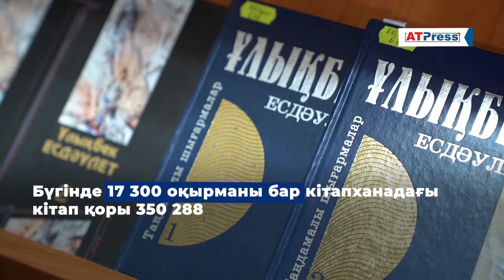Сланов атындағы ғылыми әмбебап кітапханасы